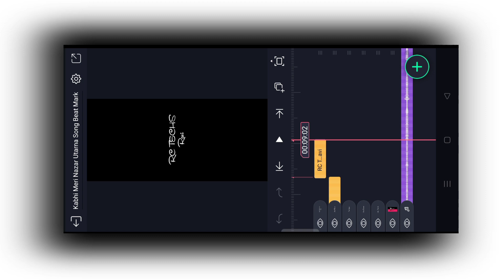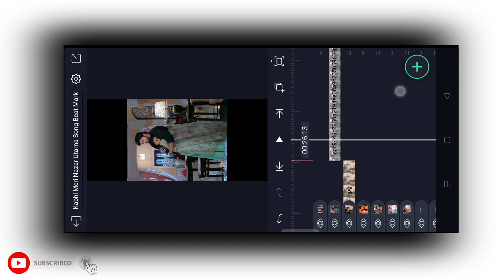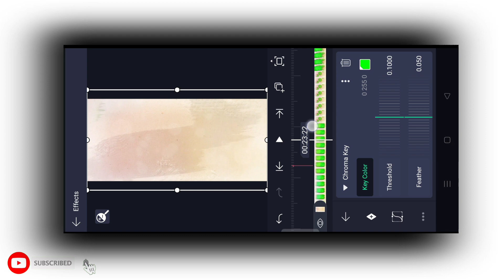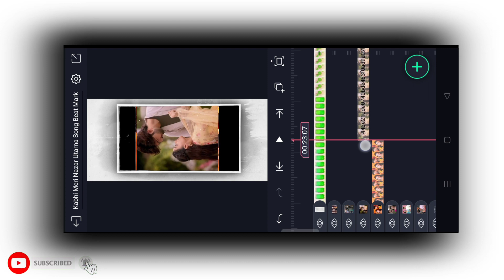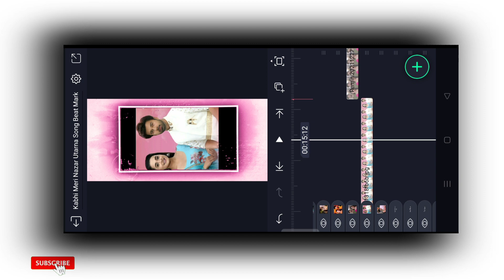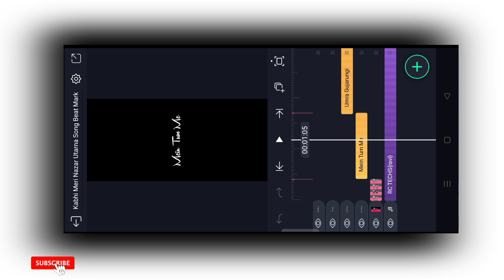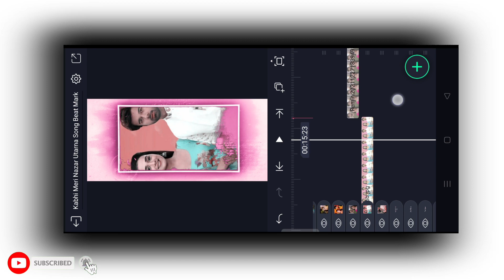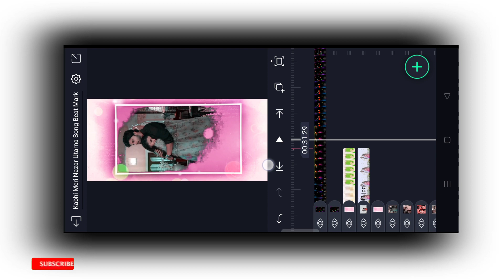Kabhi Meri Nazar Utarna Song Video Editing-New Trending Alight Motion Couple Video-SSk Status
ʀᴄᴛᴇᴄʜs

sᴜʙsᴄʀɪʙᴇ ᴜs

How To Make Marriage Anniversary Video- Anniversary Video Editing-New wedding Anniversary Video Edit

ʜᵉʸ ɢᵘʸˢ,

ᴛᵒᵈᵃʸ'ˢ ᵛⁱᵈᵉᵒ ⁱˢ ɪ'ᵐ ᵍᵒⁿⁿᵃ sʰᵒʷ ʸᵒᵘ

                           ● Download Links ●

                          ● Queries Solved ●

1- How To Make New Instagram Trending reel video
2- how to make trending whatsapp status
3- instagram video status
4- how to make full screen lyrical status
5- how to make lyrical status
6- full screen whatsapp status
7- instagram typing text lyrical video editing
8- how to make typing status video
9- pic par song lyrics kaise banaye
10- how to make trending typing status video
11- typing lyrics kaise likhe
12- shayri likhne wali video kaise banaye
13- photo par shayari likh kar video kaise banaye
14- typing Text Animation Video
15- typing Text lyrics video
16- Instagram story typing Text lyrics video tutorial
17- How to create Trending Instagram Typing lyrics animation video
18- trending typing text video editing
19- trending typing text status editing
20- new trending typing status video editing
tending lyrics status video editing

➢Important Notice

______________ᴛʰᵃⁿᵏˢ ᶠᵒʳ ʷᵃᵗᶜʰⁱⁿᵍ😍__________#ʀᴄᴛᴇᴄʜsʀᴄᴛᴇᴄʜsʀᴄᴛᴇᴄʜs